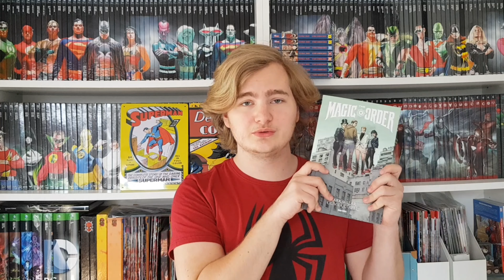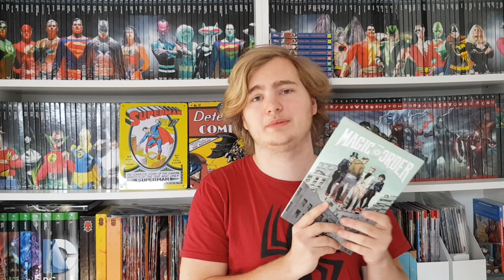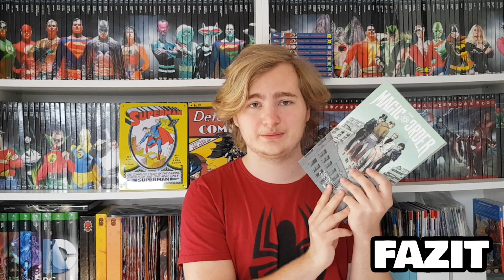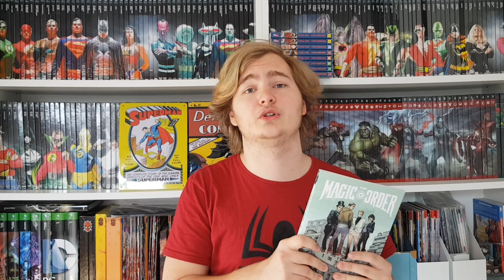The Magic Order | Comic Review Deutsch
Wortmagier Mark Millar (CIVIL WAR, KICK-ASS, OLD MAN LOGAN) und Zauberzeichner Olivier Coipel (THOR) inszenieren den brutalen Krieg der Zauberer! Denn der magische Orden, der die Welt seit 1000 Jahren vor Monstern und Albträumen beschützt, wird von einer Blutfehde zerrissen, die vor allem die Familie Moonstone hart trifft …